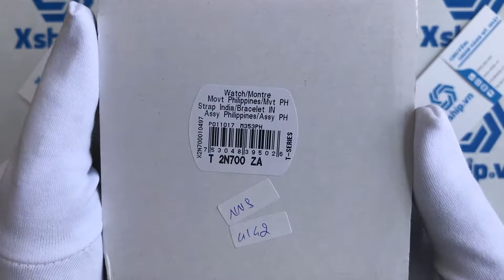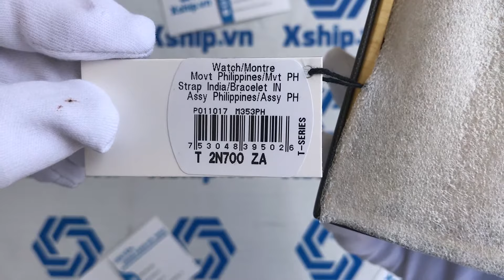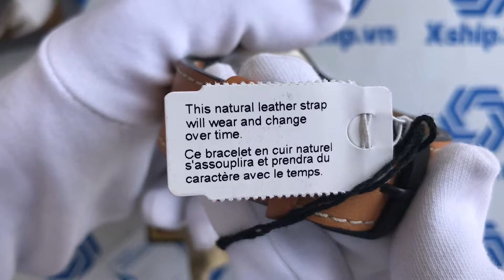Xship.vn: Timex Intelligent Quartz Fly-Back Chronograph Watch T2N700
Timex Intelligent Quartz Fly-Back Chronograph Watch T2N700